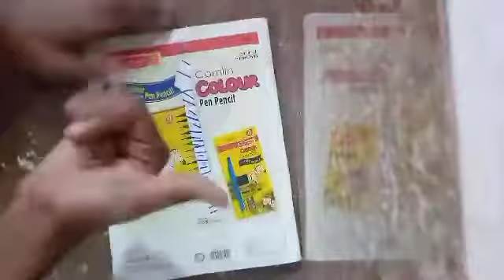How Make easy washi tape in malayalam /Mr Crafts ideas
1.take a paper, cellotape,